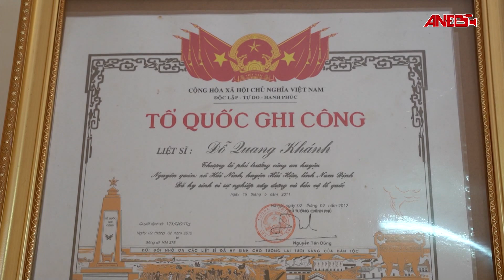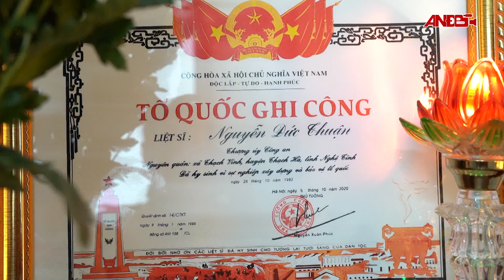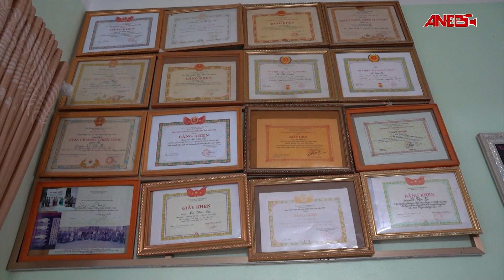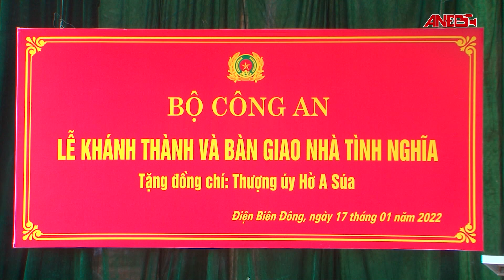NGHĨA TÌNH NGƯỜI CHIẾN SĨ CÔNG AN | AN NINH ĐIỆN BIÊN